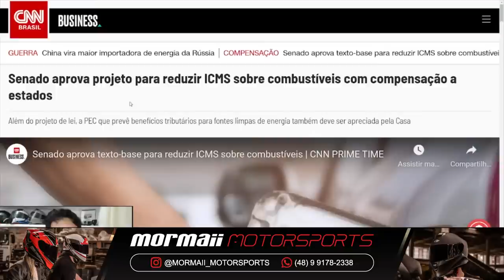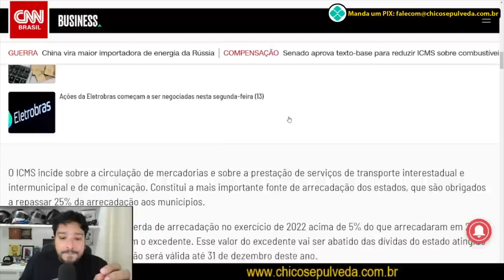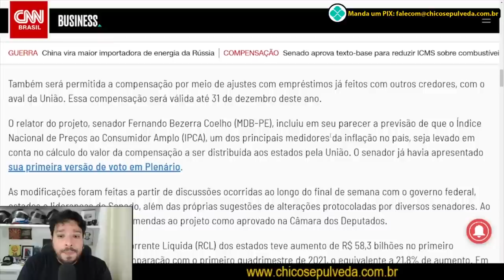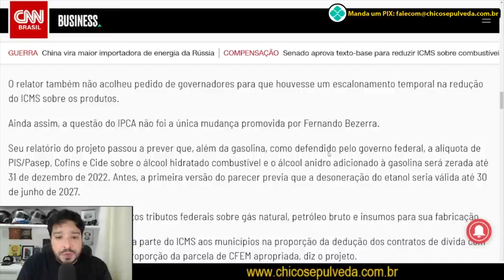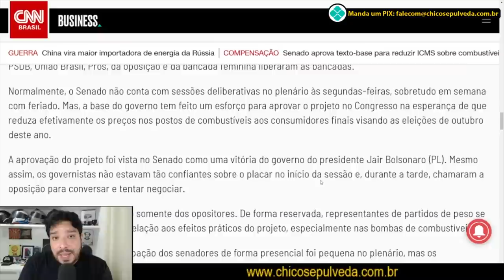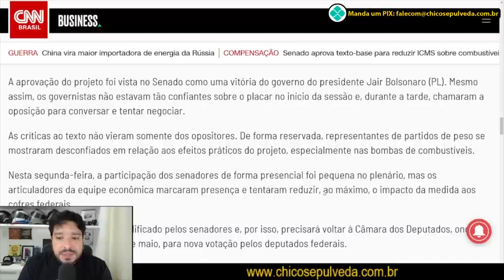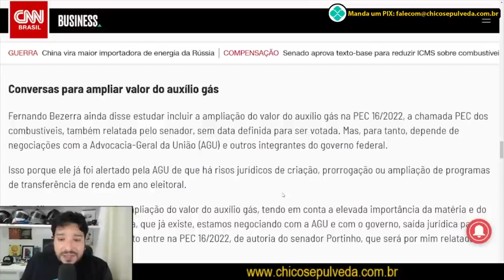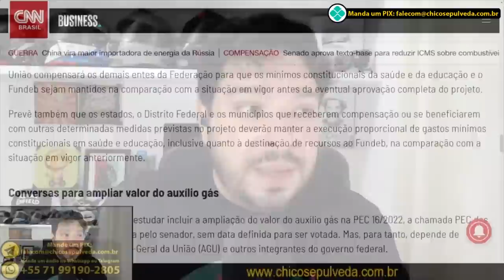Senado aprova projeto para reduzir ICMS sobre combustíveis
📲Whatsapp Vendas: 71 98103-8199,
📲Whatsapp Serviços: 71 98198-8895